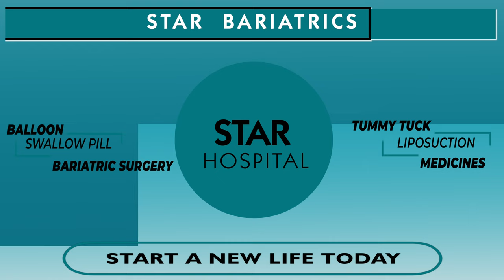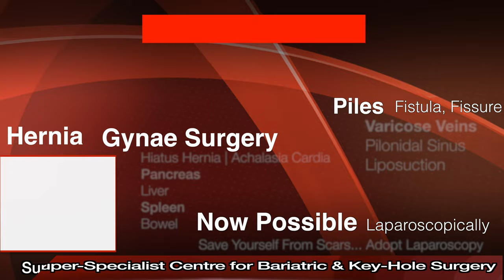Best Bariatric Surgeon in Jalandhar | Bariatric Surgery Weight Loss Operation Jalandhar, Punjab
Best Bariatric Hospital In Jalandhar. Weight Loss Treatment In Jalandhar

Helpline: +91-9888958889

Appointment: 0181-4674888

- Deluxe Suit
- Local accomodation

- Physiotherapy
- Lifestyle changes
- Phycho-counselling
- Liposuction
- Tummy Tuck

Appointment by phone:
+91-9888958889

bariatric surgery in Phagwara, diabetes surgery Phagwara, diabetes surgery india Best Weight Loss Surgery Center in Phagwara , Cost of Bariatric Surgery in Phagwara , Cost of Weight Loss Surgery in Phagwara, cost of weight loss surgery in Phagwara